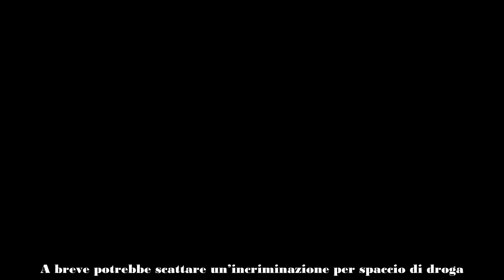Morte Liam Payne, un dipendente dell'hotel Casa Sur nei guai le accuse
Dopo la morte di Liam Payne, le forze dell’ordine argentina sono entrate nella stanza dell’albergo Casa Sur di Buenos Aires dove soggiornava l’artista britannico, e hanno trovato al suo interno, oltre che dell’alcol, anche diverse sostanze. Da quel momento sono immediatamente scattate le indagini per scoprire chi avesse procurato la droga (presumibilente cocaina) al cantante. Nella giornata di ieri, una fonte del procuratore ha rivelato a People Magazine che sarebbe coinvolto anche un dipendente dell’hotel. Il noto magazine statunitense ha infatti parlato con una fonte che lavora alle indagini sulla morte di Payne che pare abbia puntato il dito contro una persona che lavora nella struttura ricettiva dove ha perso la vita l’ex membro degli One Direction.